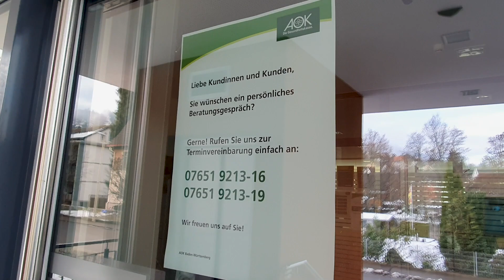Almanya Tam Kapanma & Sokağa Çıkma Kısıtlamaları / vlog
Bugün 16 Aralık 2020 Çarşamba günü Almanya geneli yeni tedbirler yürürlüğe girdi. Sokağa çıkma kısıtlamaları ise 12 Aralık'tan itibaren geçerlidir.

Baden-Württemberg eyaleti sokağa çıkma istisnalarını resmi sayfada şu şekilde belirtiyor.

Can, uzuv ve mala yönelik belirli bir tehlikeden kaçınma.
İtfaiye, afet kontrol ve kurtarma hizmetlerinin operasyon ve tatbikatlarına gönüllülerin katılımı da dahil olmak üzere mesleki faaliyetlerin gerçekleştirilmesi.
Tıp, hemşirelik, tedavi ve veterinerlik hizmetlerinin kullanımı.
Desteğe muhtaç kişilerin ve reşit olmayanların refakatinde.
Velayet ve erişim haklarının kullanılması.
Okullarda ve kreşlerde acil bakımı ziyaret etmek.
Katılımla gerçekleştirilmesi gereken üniversitelerde ve akademilerde çalışma etkinliklerine katılmak.
Ölümün ve akut yaşamı tehdit eden koşullardaki insanların eşliğinde.
Yürüyüşe çıkmak, atlara bakmak gibi hayvanlarla ilgilenmek için yapılan eylemler.
Hayvan hastalıklarının önlenmesi ve oyun hasarının önlenmesi için önlemler.
Orman alanlarında yakacak odun işleme
Profesyonel ve resmi eğitim tekliflerinin katılımı.
İş, hizmet veya iş operasyonları, kamu güvenliği ve düzeni veya sosyal refahı sürdürmeye hizmet eden koleksiyonlar.
Temiz havada, sadece kendi başınıza, aynı evde yaşamayan başka bir kişiyle veya kendi hanenizdeki kişilerle spor yapın ve egzersiz yapın. İlgili hanehalkı yaşının 14 yaşına kadar olan çocukları sayılmaz.
Alışveriş yapmak.
Genel olarak yasaklanmayan hizmetlerin kullanımı.
Özel odalarda kendi evinizin üyeleri veya iki haneye kadar en fazla 5 kişinin yanı sıra düz çizgi akraba ve partnerlerle toplantılar ve özel etkinlikler; Bu, ilgili hanelerde yaşayan 14 yaşına kadar olan çocuklar için geçerli değildir.
Mahkeme randevularına veya belediye organlarının toplantılarına katılım gibi § 10 Paragraf 4 Corona Yönetmeliğine (CoronaVO) göre etkinlikler .
Diğer eğlence dışı etkinliklere katılım.
Dini etkinliklere katılmak .
Temel Kanunun 8. maddesine göre toplantılara katılım .

İyi Seyirler
Magdalena & Mehmet Asir

Kullandığım Ekipmanlar:
Gopro Hero 9 Black
Gopro Hero 8 Black
Gopro Hero 7 Black
Galaxy Note 10+
Galaxy S20 Ultra 5G
Samsung Galaxy A71
DJI Osmo Mobile 3
RØDE Wireless Go
RØDE Mikrofon Telefon Kablosu
Nikon D7200 + Nikkor 18-140 mm
Nikon AF-S NIKKOR 50 mm 1:1,8G Objektiv
Nikon AF-P DX Nikkor 70-300mm 1:4.5-6.3G ED VR Objektiv
DJI Mavic Pro Platinum
SanDisk Extreme microSDXC 128GB

Bilgisayar Ekipmanlarım:
HP Pavilion Gaming TG01-0274ng Desktop PC
Asus VG278Q 68,65 cm (27 Zoll) Monitor